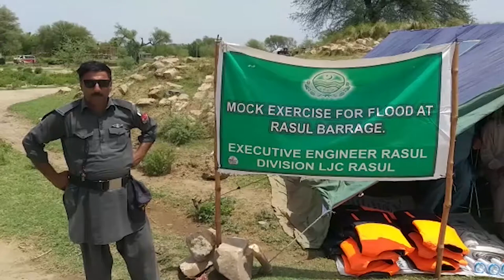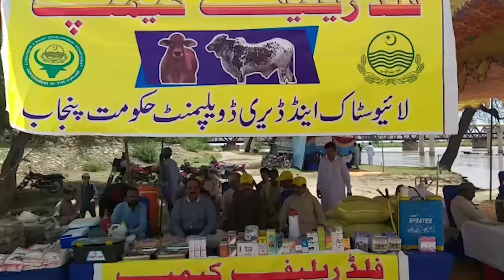Rescue 1122 hold mock exercise | Free Footage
he Punjab Emergency Service, Rescue 1122 conducted Flood Preparedness Exercise at river Rescue 1122